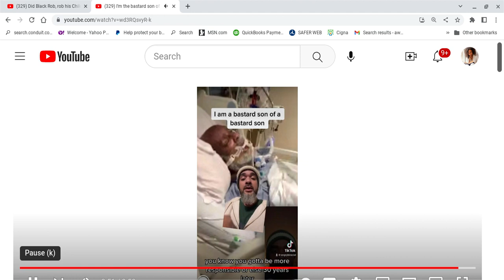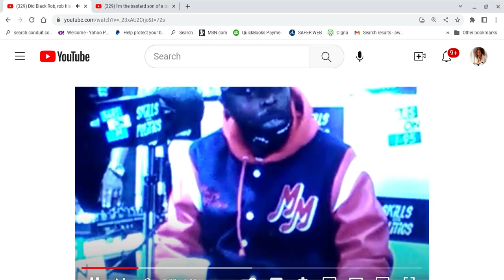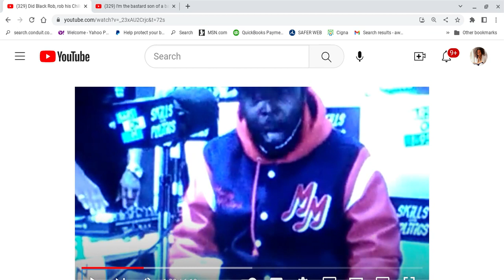Biracial Man Says He'd Be Better Off, If He Didn't Have a Blk Father + Blk Rob & Child Support Pt A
A video on a man who states he is the bastard son of a bastard son. Plus Black Rob who seems to complain about child support.